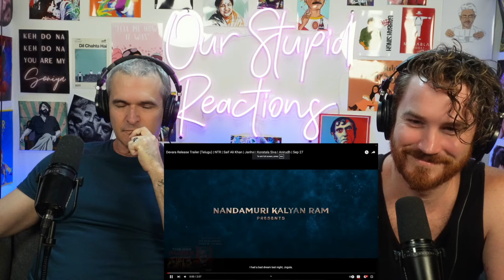Devara Release Trailer (Telugu) | NTR | Saif Ali Khan | Janhvi | REACTION!!!!